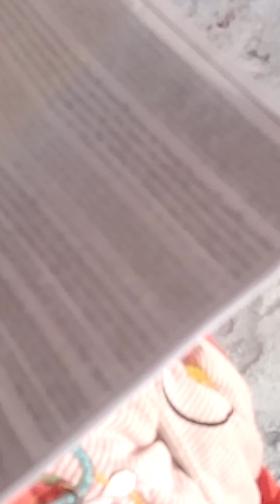so sweet voice 3 years of baby